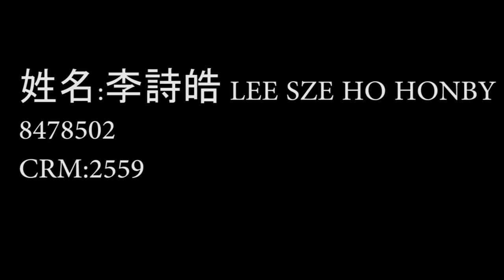LEE SZE HO HONBY 8478502